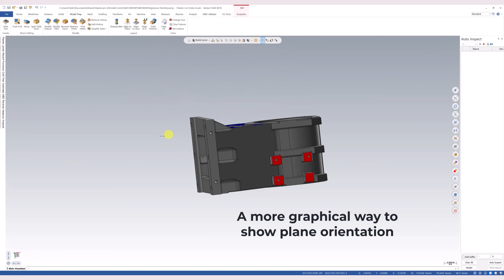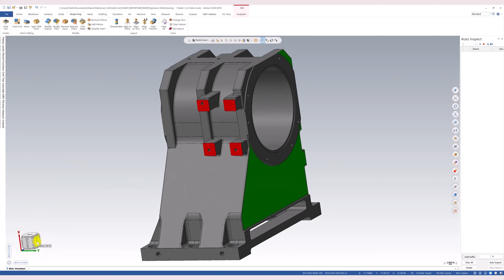Mastercam 2024 G View Cube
In Mastercam 2024, the traditional on-screen gnomon has been augmented with the Gview cube, a more graphical way to show plane orientation. The Gview cube, which is relative to the WCS by default, also features many options that let you control the cube, thus the on-screen representation of your part.

At QTE Manufacturing Solutions, we serve CNC manufacturers in Missouri, Illinois, Tennessee, Kansas, Oklahoma, and Arkansas.